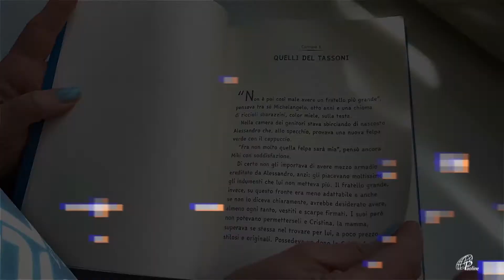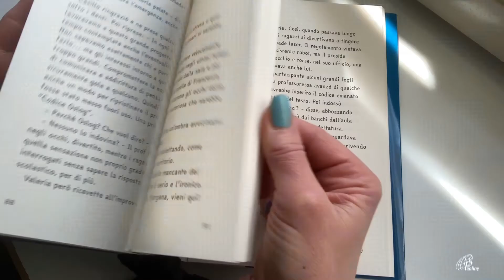CODICE OSLOG - Booktrailer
2040: in un futuro sempre più caldo e dominato dalla tecnologia, improvvisamente appaiono sui muri scritte sgrammaticate e in rete accadono strane cose alle parole. Ale e le sue amiche pensano a un attacco informatico. Ma voluto da chi? E perché? Occorre indagare...